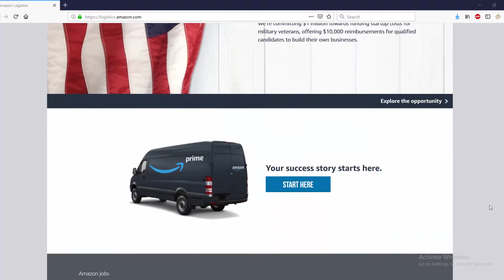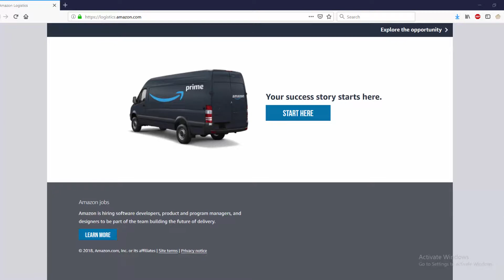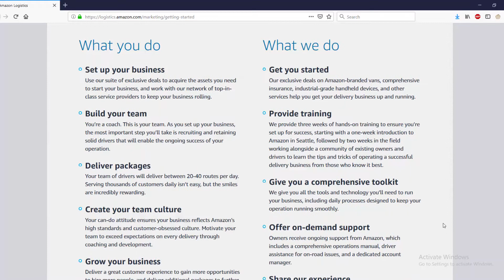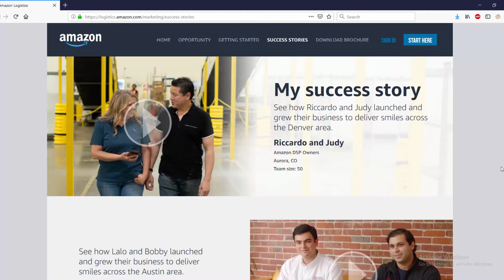Earn up to 300,000? Amazon Delivery Service Partner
There are a crazy amount of ways to make money online. This channel is here to show you them. From YouTube to paid surveys, there is no wrong way to build your brand or work for others and work from home.I just want you to find what suits you best.

There is an opportunity with Amazon right now to become a delivery partner for the company. If you're accepted, they will show you the ropes to become a profitable company yourself.  The question is, is it right for you?